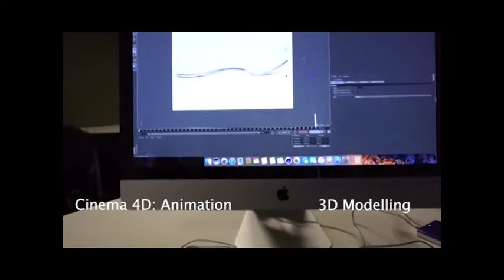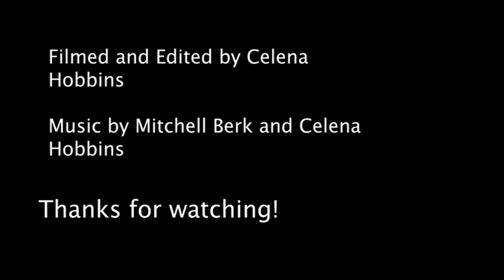What it's like to be a student in the Illawarra (Extended Version) 2018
This video covers what it's been like as a student for NSW TAFE in 2018 from my perspective. It includes my studies, using Adobe Software such as Premiere Pro and topics covered in the course. It also shows some of my hobbies such as, playing clarinet, guitar and exercising.